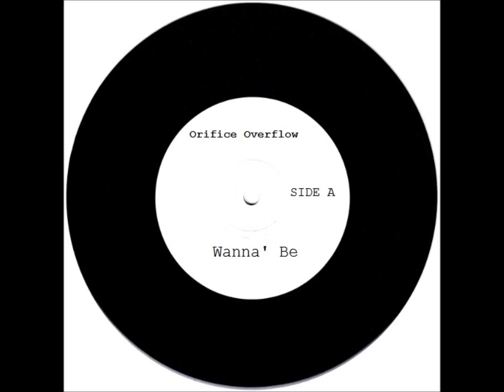Orifice Overflow - Wanna' Be